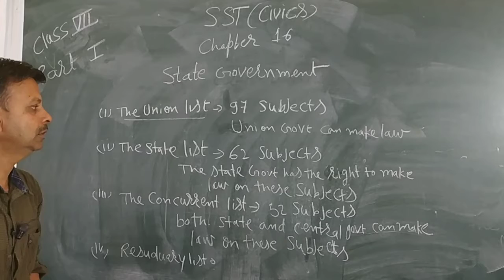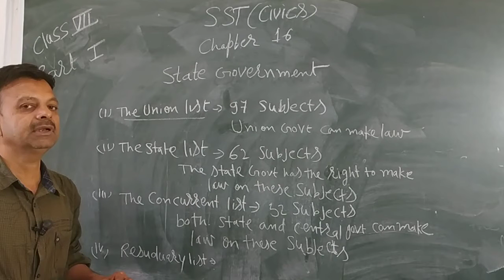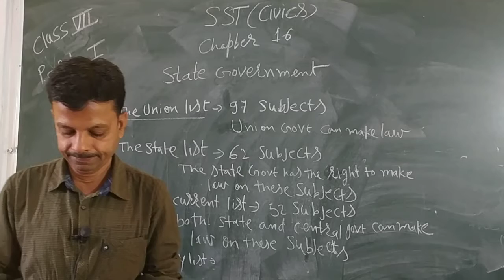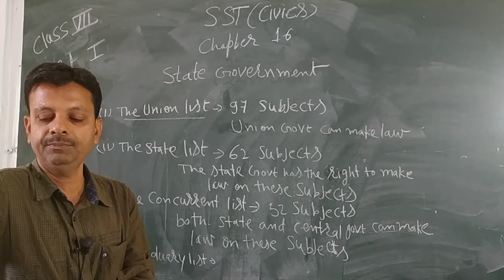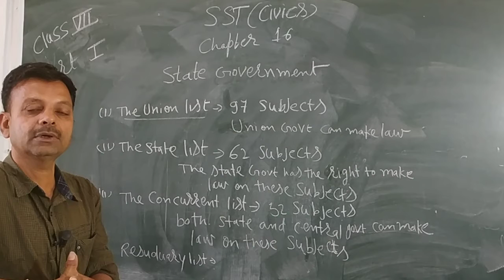VII SST Less : 16(PART: I)